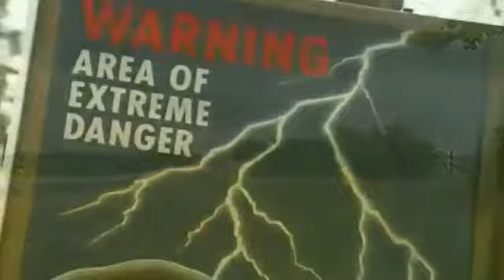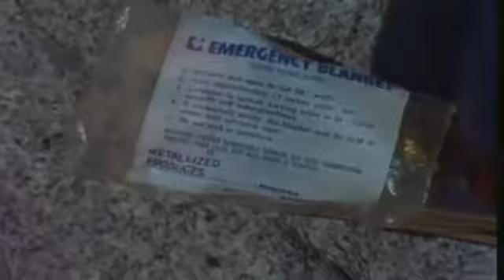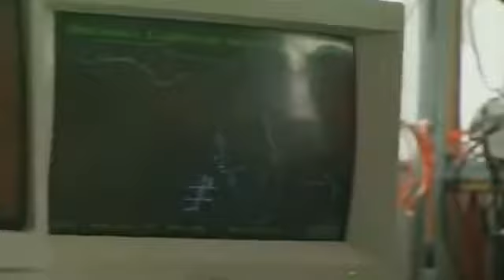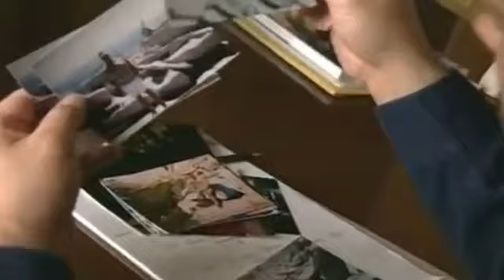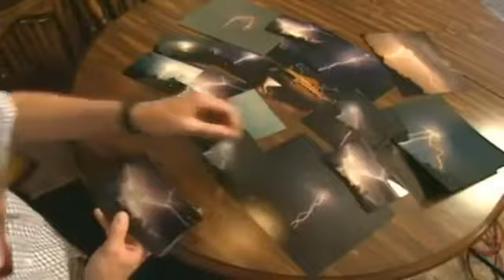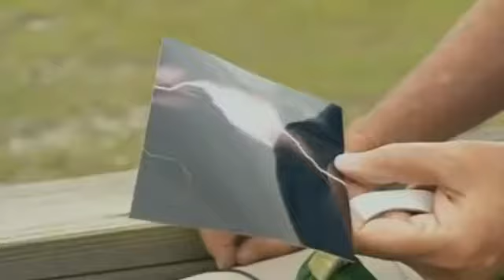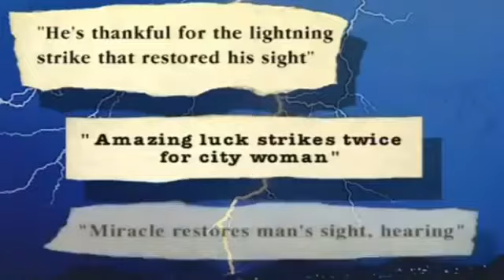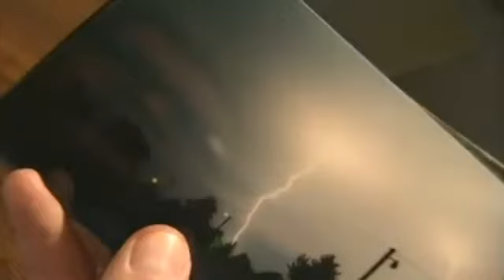The Science of Lightning Documentary Facts and Information